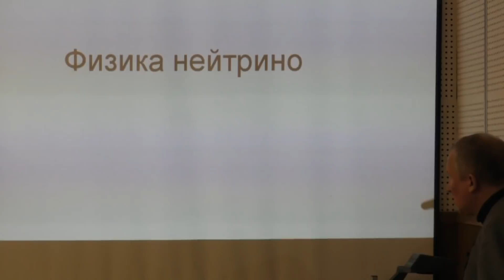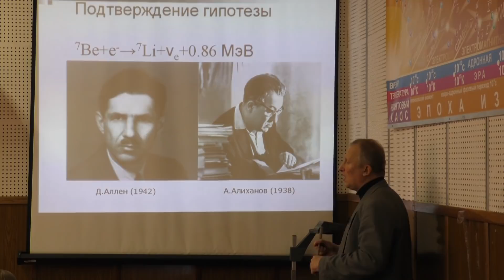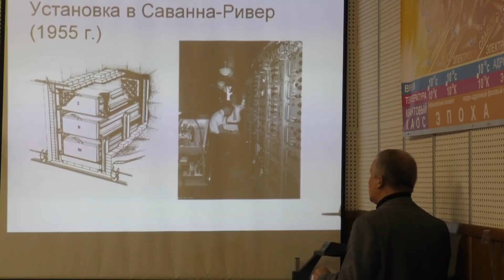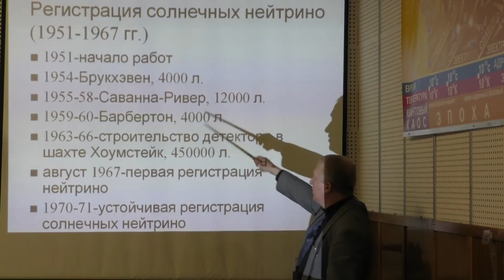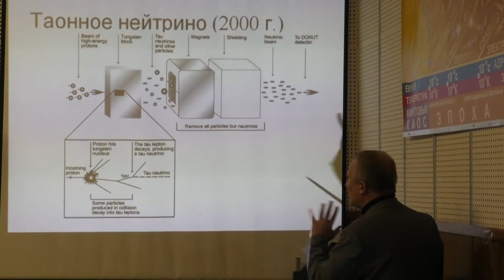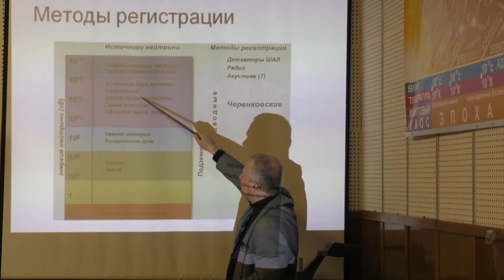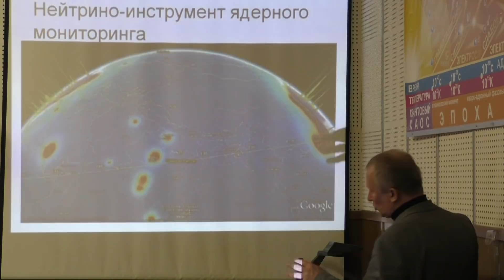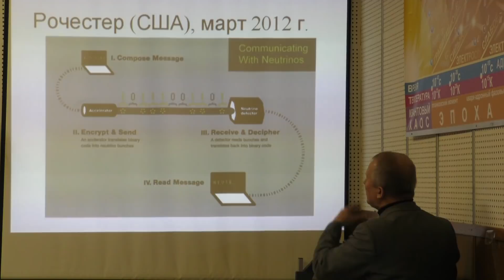Широков Е. В. - Физика нейтрино - Введение в физику нейтрино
0:00:09 1. Введение
0:03:02 2. Возникновение гипотезы о нейтрино
0:09:54 3. Подтверждение гипотезы о нейтрино
0:12:22 4. Регистрация (анти)нейтрино
0:21:32 5. Метод обратного бета-распада
0:26:50 6. Регистрация солнечных нейтрино
0:35:13 7. Регистрация мюонного и таонного нейтрино
0:40:56 8. Сечения взаимодействия нейтрино
0:45:41 9. Оценки масс нейтрино
0:47:32 10. Методы регистрации нейтрино
0:52:25 11. Спектры нейтрино
1:03:29 12. Осцилляции нейтрино
1:06:00 13. Передача информации с помощью нейтрино